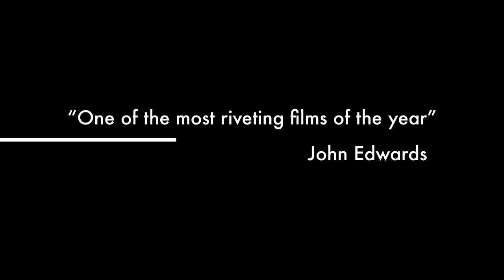Finding Shoenice Documentary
IT'S LIT